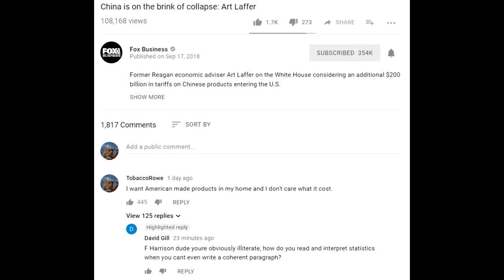VinnyGee & Rosie O'Kelly Whole Lot of Talking With no Doing ^5 Deb the RN